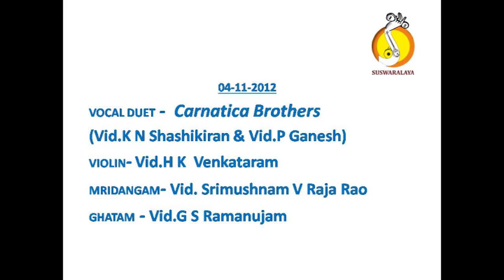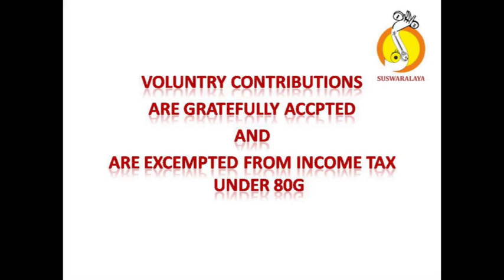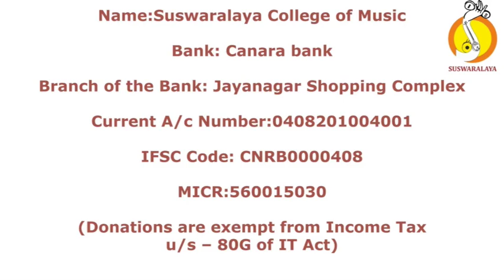3 EKAMRESHA NAYIKE KARNATAKA SHUDDA SAVERI ADI MUTTUSWAMY DIKSHITAR